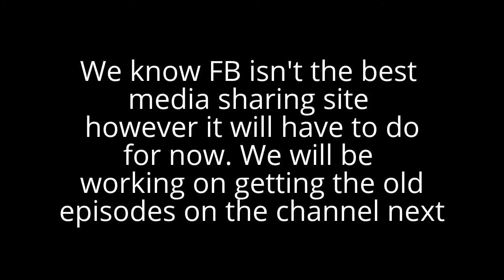ALL EPISODES RE UPLOADED ON OUR FACEBOOK!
We re-uploaded ALL THE EPISODEs on our facebook"
go to our video section

I know its not the best media sharing site but its just going to have to do